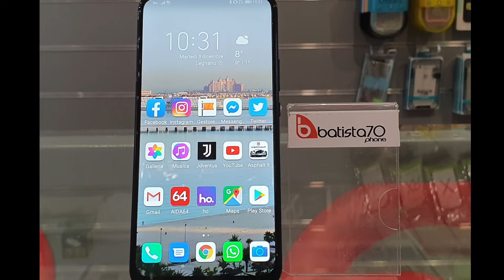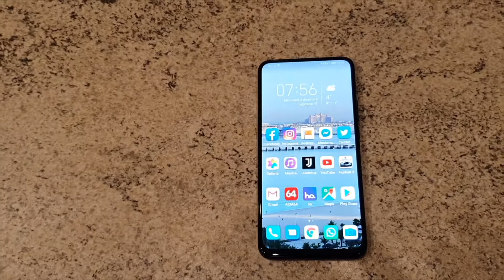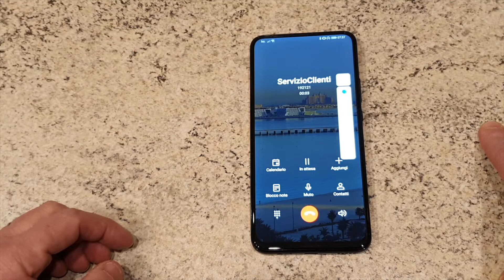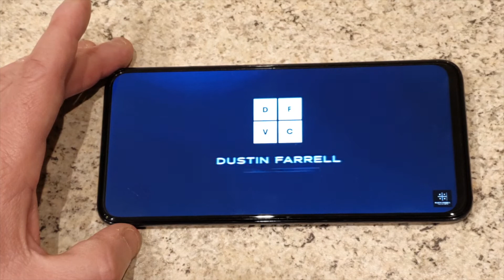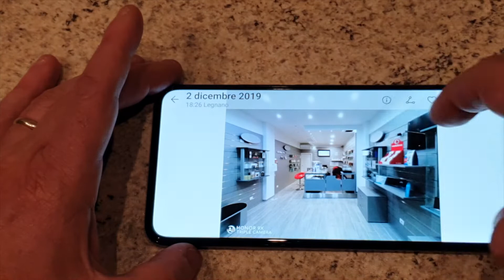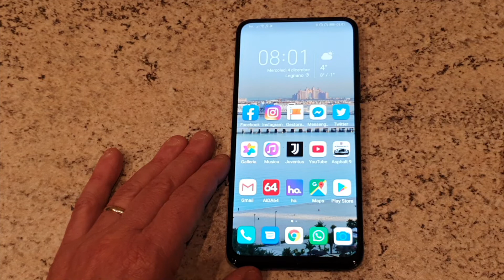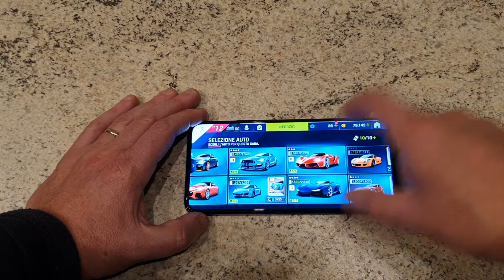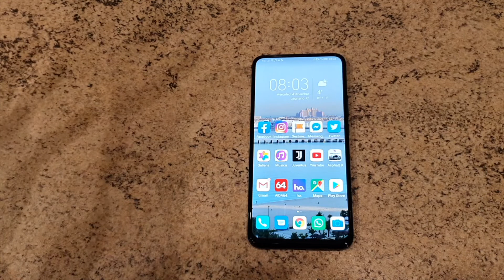Honor 9X solido ed affidabile recensione batista70phone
Honor 9X recensione Italia